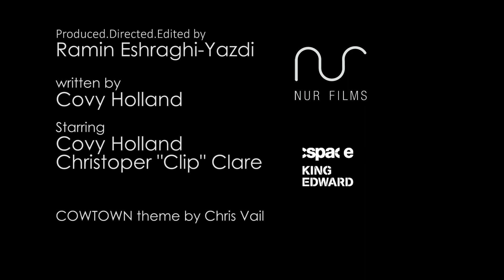COWTOWN predicts the future THREE : COWTOWN WEB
In a series of shorts, COWTOWN the comedy amazingly predicts the near future.